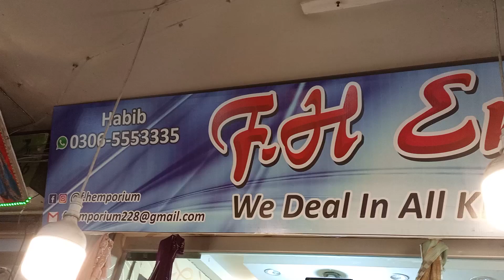Bareeze embroidery karandi dress / Net Shirts New Designing / Katan Silk Dress Design 2022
shop name:fh emporuim
address:five brother plaza
extra details:
1)karandi suit
2)net shirrts
3)dupatta
3)raw silk
4)katan silk